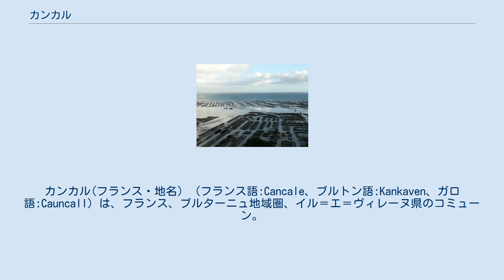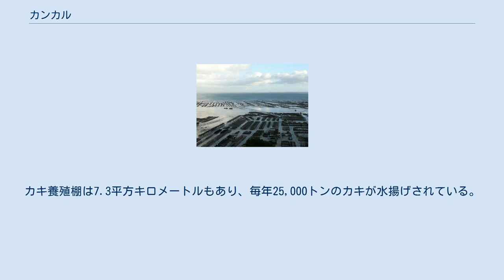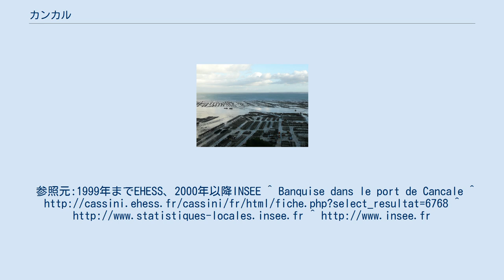カンカル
イル＝エ＝ヴィレーヌ県のコミューン
カンカル(フランス・地名) （フランス語:Cancale、ブルトン語:Kankaven、ガロ語:Cauncall）は、フランス、ブルターニュ地域圏、イル＝エ＝ヴィレーヌ県のコミューン。
 カンカル(チベット・家名)（（チベット語:khang dkar）は、チベット・ツァン地方のポロン地方で領主ポロン・ジェウォンのチーキャプ(家宰)職やラサ・ドンチョッパ（駐ラサ弁務官）職などを歴任した名望家の家名。
 本記事では、フランスの地名について記述する。
 モン・サン・ミシェル湾の西側、イル＝エ＝ヴィレーヌ県の北部コート・デメロード（fr）に位置する。
サン＝マロの東約15kmである。
湾の西端であるカンカルのグルワン岬（en）からは、晴天の日に対岸のモン・サン・ミシェルが見える。
 カンカルのカキ採り、ジョン・シンガー・サージェント画、1877年 カキの養殖棚 カンカルはかつて、ニューファウンドランド島でタラ漁に従事する偉大な船乗りたちの存在で知られた。
 18世紀、コミューンの東にあるサン＝マロ攻撃を狙ったイギリス軍が、幾度もカンカルに上陸した。
 1612年、ダニエル・ド・ラ・トゥシュの艦隊がカンカルからブラジルへ出発した。
ド・ラ・トゥシュはマラニョン州サン・ルイスを建設した。
 1963年1月19日夜から20日にかけ、最低気温－16℃を記録したカンカルのウール港が凍結し、一週間もの間氷が溶けなかった。
この寒波でカンカルのカキの8割が死滅するという事態となった。
 ルイ14世は、ヴェルサイユ宮殿へカンカル産カキを取り寄せていた。
現在もカキ養殖や漁業が盛んで、小さな町であるが、訪れる観光客のため多くのレストランが軒を連ねている。
カキ養殖棚は7.3平方キロメートルもあり、毎年25,000トンのカキが水揚げされている。
参照元:1999年までEHESS、2000年以降INSEE ^ Banquise dans le port de Cancale ^